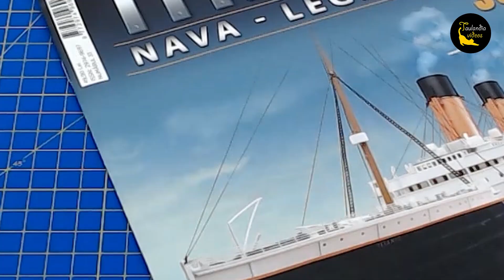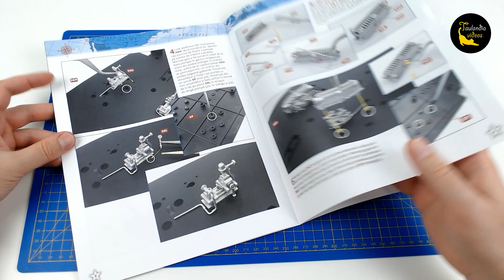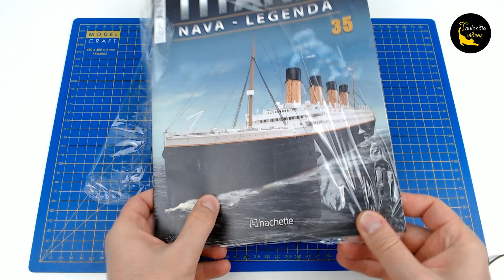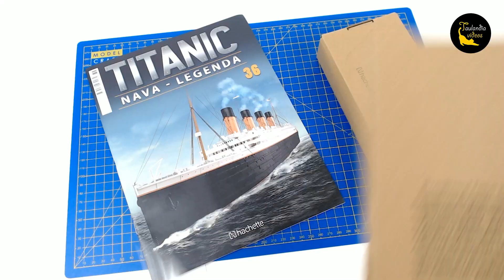Hachette Build the 1:200 scale RMS Titanic - kits 33 - 36 (pack 9)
00:00 - unboxing pack 9
00:16 - kit 33 - mounting the pipes for the second engine
05:58 - kit 34 - assembling and mounting the thrust block
10:35 - kit 35 - assembling the gearbox
13:34 - kit 36 - assembling the steam turbine and mounting both engines on the frame

manufactured by: Hachette
number of kits: 140
released: 2022
scale: 1/200
dimensions: 134 x 15.5 x 22.5 cm
remote control: yes
other: sound, smoke and lights